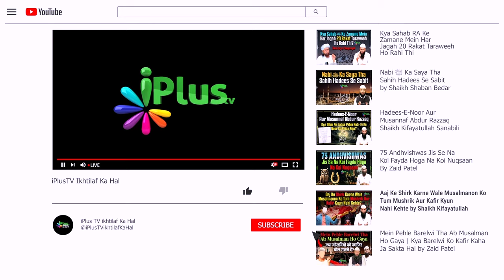Jab Koi Aapse Kahe "Ki Kya Tum Imam Abu Hanifa Rah. Se Zyada Jaante Ho..." by Shaikh Razaulllah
Jab Koi Aapse Kahe "Ki Kya Tum Imam Abu Hanifa Rah. Se Zyada Jaante Ho..." by Shaikh Razaulllah Abdul Kareem Madani iPlus TV ikhtilaf Ka Hal

UPI : donateilm@icici